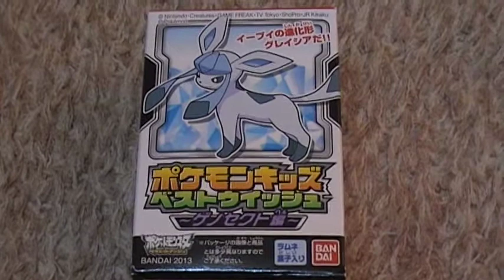ポケモンキッズ開封動画 ベストウィッシュ ゲノセクト編 youtube グレイシア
ゲノセクト編は１２種類！